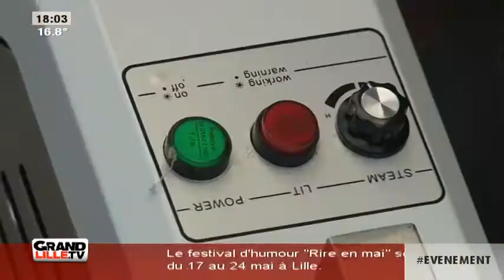Un outil de nettoyage contre les chewing-gums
L'entreprise Camsep lance un outil de nettoyage innovant: un nettoyeur de chewing-gums.

Sites webs/blogs, copiez cette vidéo avec le bouton "Intégrer" !